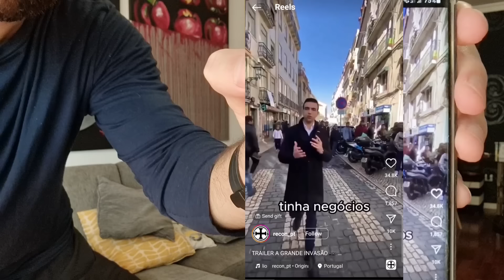Portugal Já Não Parece Mais Portugal